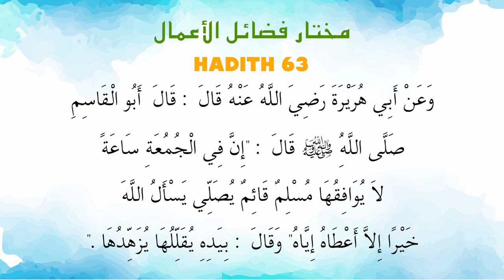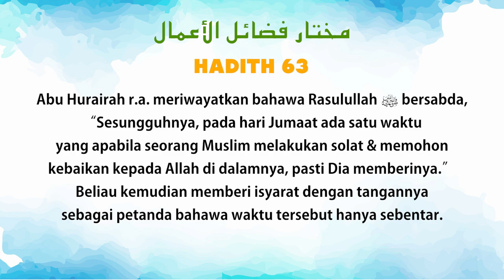Ustaz Amin - Hadith Mukhtar 63